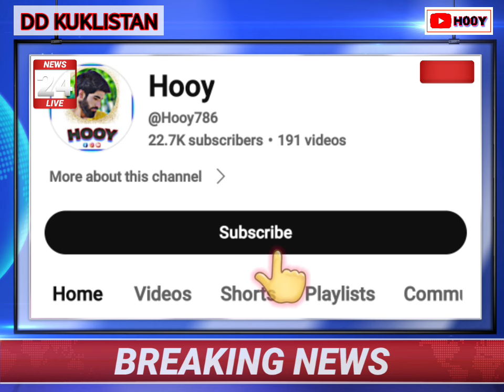Kuklistan Latest News 🤣 || DD kuklistan || Viral video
dd kuklistan debate
kuklistan idol
kuklistan log adalat